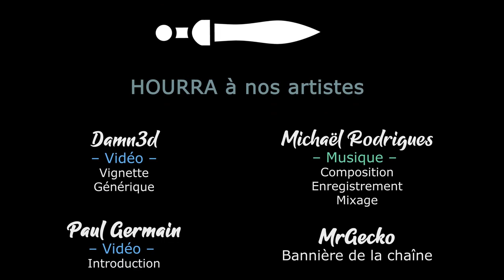RimWorld - EP63 - Où l'on resiste et l'on prouve que l'on existe ! [FR][Gaelden]